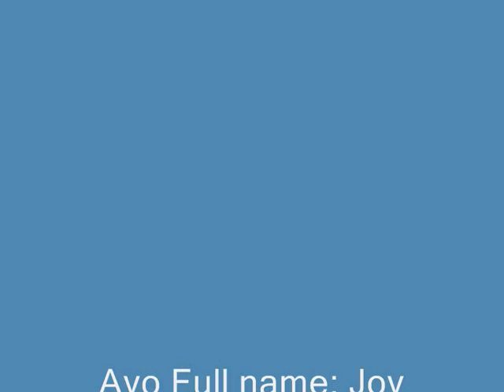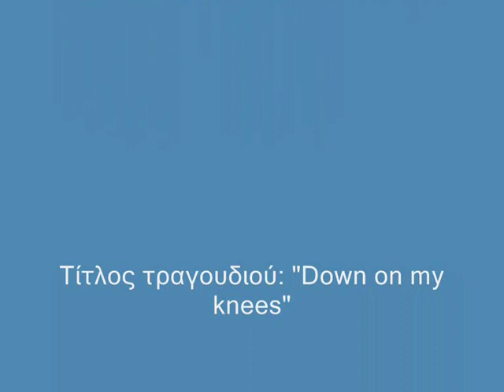Down on my knees Ayo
Τίτλος τραγουδιού: "Down on my knees"
Album: "Joyful"    2006
by Stavriano75 2010...

Do you really think she can love you more than me, do you really, really think so
Do you really think she can love you more than me, baby I know she won't
Cause I loved you, unconditionally, I gave you even more than ,I had to give
I was willing for you to die, cause you were more precious to me, than my own life

Down on my knees, I'm begging you, Down on my knees, I'm begging you, Down on my knees, I'm begging you, Please, please don't leave me

I won't believe, that you really, really, wanna leave me, just because of her
Have you forgot about, all the things, we've been through, she was not the one, who was there for you
See, I loved you unconditionally, I gave you even more than ,I had to give

Don't leave me, I'm begging, I love you, I need you, I'm dying, I'm crying, I'm begging,
I love you, I love you, I'm begging, please love me, I'm begging, I'm begging, Please don't leave me, no, no, no, no, no

Down on my knees, I'm begging you...